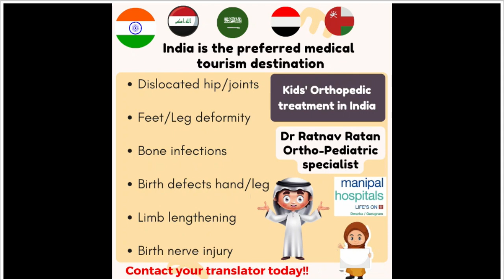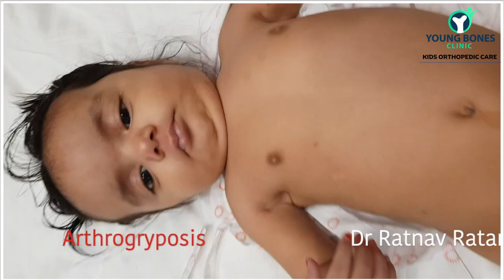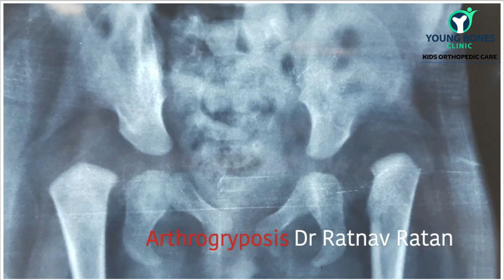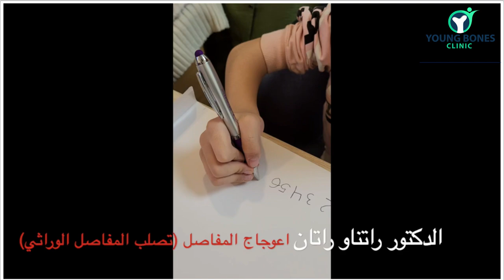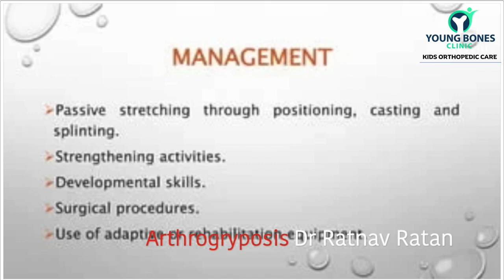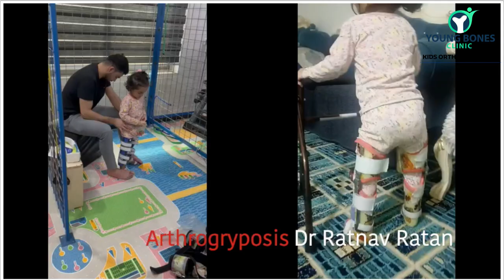Arthrogryposis|اعوجاج المفاصل|المفاصل المنحنية والمتصلبة عند الأطفال|الدكتور راتناف راتان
**فهم اعوجاج المفاصل: رحلة أمل مع الدكتور راتناف راتان**

اعوجاج المفاصل هو حالة خلقية نادرة تؤثر على حركة المفاصل، وغالبًا ما تؤدي إلى تقلصات متعددة للمفاصل عند الولادة. التشخيص المبكر والتدخل أمران حاسمان لتحسين نوعية حياة المتضررين. في هذا الفيديو، يلقي الدكتور راتناف راتان الضوء على أهمية المثابرة والصبر والمتابعة المستمرة في إدارة اعوجاج المفاصل.

مع الرعاية والعلاج المناسبين، يمكن للأطفال تحقيق إنجازات ملحوظة. انضم إلينا في زيادة الوعي بهذه الحالة ونشر الأمل للأسر المتضررة من اعوجاج المفاصل.